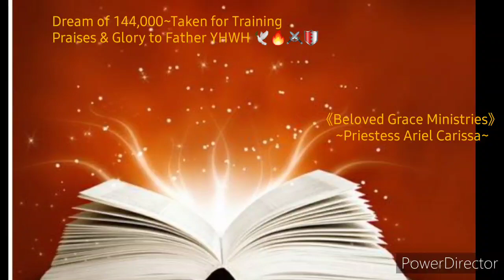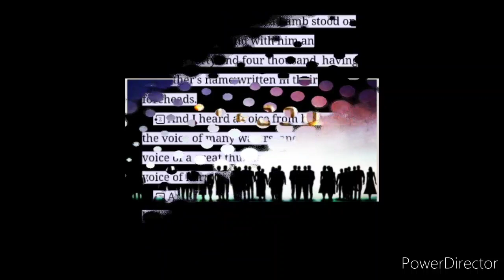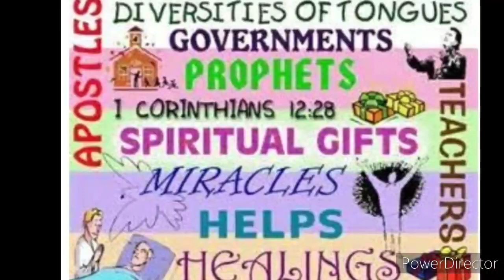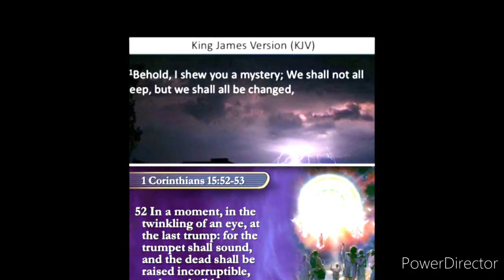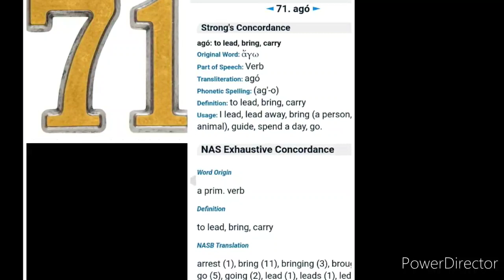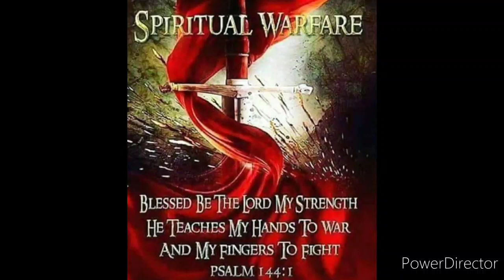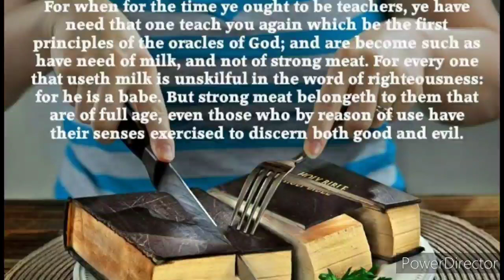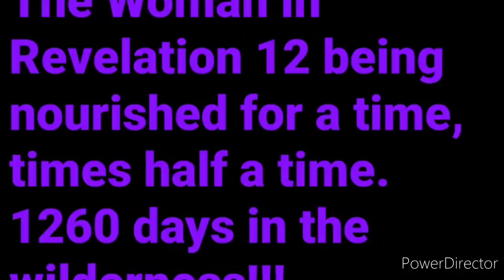Dream of 144,000 taken for Training||September 15, 2020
And after these things I saw four angels standing on the four corners of the earth, holding the four winds of the earth, that the wind should not blow on the earth, nor on the sea, nor on any tree.  And I saw another angel ascending from the east, having the seal of the living God: and he cried with a loud voice to the four angels, to whom it was given to hurt the earth and the sea,  Saying, Hurt not the earth, neither the sea, nor the trees, till we have sealed the servants of our God in their foreheads.  And I heard the number of them which were sealed: and there were sealed an hundred and forty and four thousand of all the tribes of the children of Israel.

And I looked, and, lo, a Lamb stood on the mount Sion, and with him an hundred forty and four thousand, having his Father's name written in their foreheads.  And I heard a voice from heaven, as the voice of many waters, and as the voice of a great thunder: and I heard the voice of harpers harping with their harps:  And they sung as it were a new song before the throne, and before the four beasts, and the elders: and no man could learn that song but the hundred and forty and four thousand, which were redeemed from the earth.  These are they which were not defiled with women; for they are virgins. These are they which follow the Lamb whithersoever he goeth. These were redeemed from among men, being the firstfruits unto God and to the Lamb.  And in their mouth was found no guile: for they are without fault before the throne of God.

And God hath set some in the church, first apostles, secondarily prophets, thirdly teachers, after that miracles, then gifts of healings, helps, governments, diversities of tongues.

For as we have many members in one body, and all members have not the same office:  So we, being many, are one body in Christ, and every one members one of another.  Having then gifts differing according to the grace that is given to us, whether prophecy, let us prophesy according to the proportion of faith;

For when for the time ye ought to be teachers, ye have need that one teach you again which be the first principles of the oracles of God; and are become such as have need of milk, and not of strong meat.  For every one that useth milk is unskilful in the word of righteousness: for he is a babe.  But strong meat belongeth to them that are of full age, even those who by reason of use have their senses exercised to discern both good and evil.

Neither is there any creature that is not manifest in his sight: but all things are naked and opened unto the eyes of him with whom we have to do.

And the woman fled into the wilderness, where she hath a place prepared of God, that they should feed her there a thousand two hundred and threescore days.

Behold, I shew you a mystery; We shall not all sleep, but we shall all be changed,  In a moment, in the twinkling of an eye, at the last trump: for the trumpet shall sound, and the dead shall be raised incorruptible, and we shall be changed.  For this corruptible must put on incorruption, and this mortal must put on immortality.

And to the woman were given two wings of a great eagle, that she might fly into the wilderness, into her place, where she is nourished for a time, and times, and half a time, from the face of the serpent.